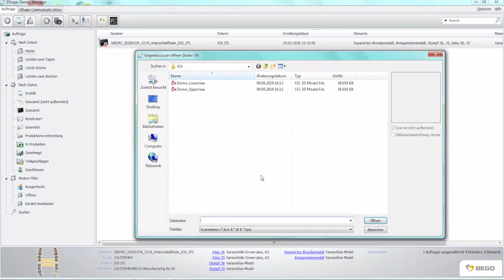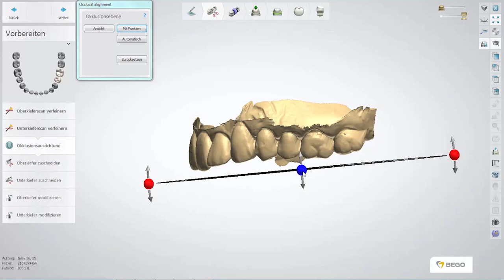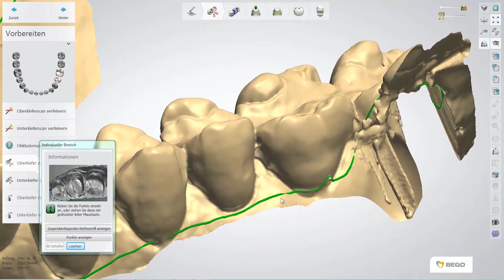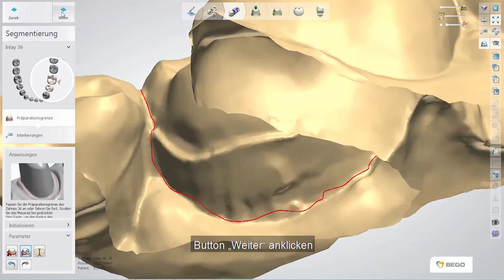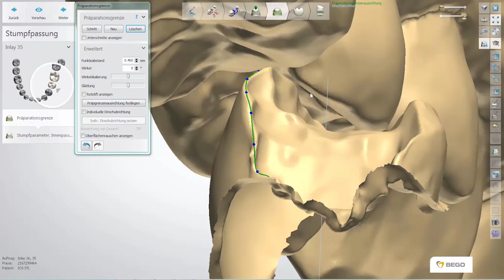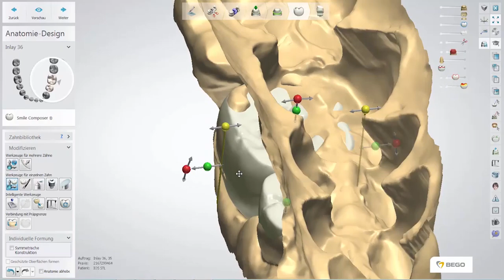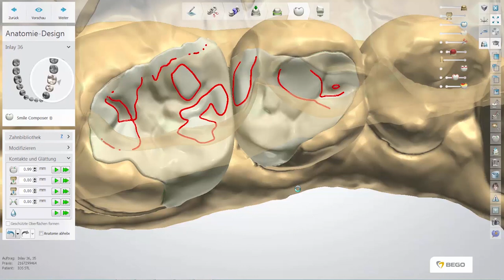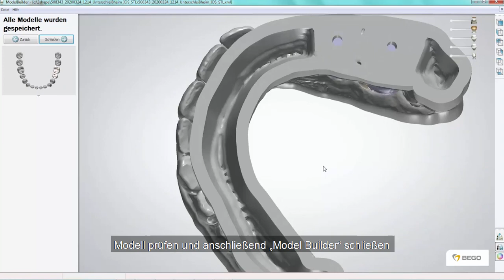Verarbeitung von Intraoralscan-Daten (STL Files) mit dem 3Shape K&B und Model Builder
Erfahren Sie in unserem neuesten Video-Tutorial, wie Sie mit der 3Shape* K&B und Model Builder Software Intraoralscan-Daten (STL Files) verarbeiten können.